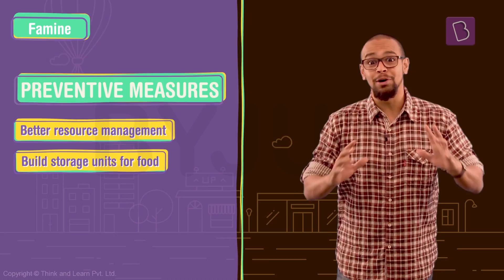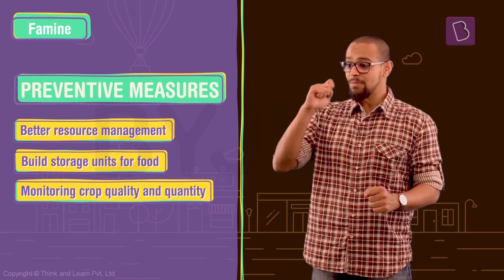Famines - Causes And Its Preventive Measures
A famine can be described as a situation where there is extreme scarcity of food. The main two reasons of famine are natural disasters like floods or due to crop failures. It is extremely important to take up preventive measures to avoid famines. Three important preventive measure for famines are:
1. Proper management of resources
2. Building food storage units
3. Monitoring crop quantity and quality

We at BYJU’S strongly believe that a spirit of learning and understanding can only be inculcated when the student is curious, and that curiosity can be brought about by creative and effective teaching. It is this approach that makes our lectures so successful and gives our students an edge over their counterparts.